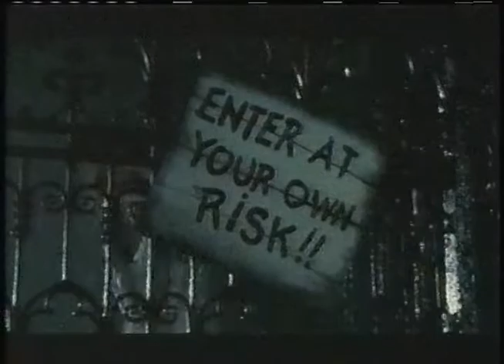Rocky Horror 25th Anniversary Special (2000)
Long ago, this special was up on YouTube, but it appears that the page that had it is gone. So for your viewing pleasure, here is 2000's Rocky Horror 25th Anniversary Special!

This special that aired on VH1 features a variety of celebrities singing songs from Rocky Horror. Some of them are good, Rashida Jones looks to have a very fun time singing "I Can Make You A Man" for example. Some others, not really good. The low-light of this special has to probably be Elisa Donovan singing "Rose Tint My World". Not only is she singing as everybody, which is just wrong, but she sings it very flat.

One other thing I will mention is that I have two tapes of this same recording of this special, one in SP mode, and the other in EP (ironically the same tape that the Behind the Music special I posted is from). The majority of this is from the SP recording, but since the original recorder paused some of the breaks, a few pieces of the special comes from the EP recording.

The Rocky Horror Picture Show is owned by 20th Century Fox/Disney.